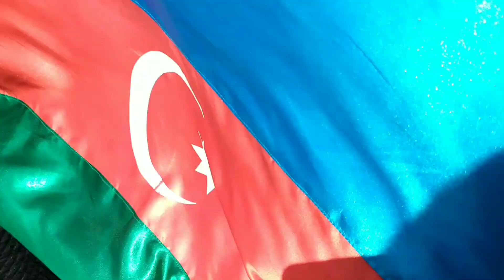Sehidler olmez Veten bolunmez 🇦🇿